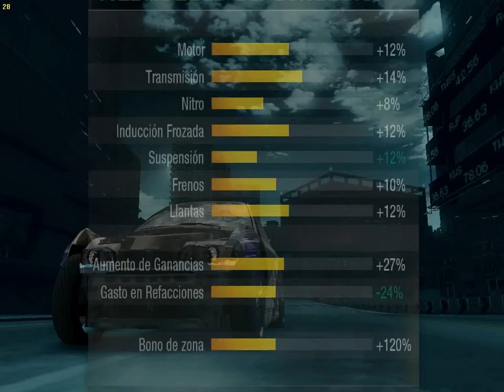Need For Speed: Undercover - Parte 16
Si te Gusto el vídeo, compártelo, deja tu like y favoritos, eso ayuda mucho al canal, Muchas gracias y Saludos.

Si quieres ser un campeon, descargate mi aplicación para tu Navegador
(Te avisa cada vez que subo un nuevo vídeo)